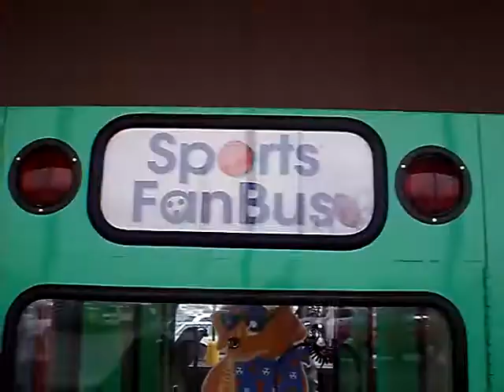Sports Fan Bus CLaw Machine@ Walmart weak claw vs stuffed baseball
another vid from 2010 this was filmed at my local walmart it was before my chnnel was even created so i still hope you enjoy this